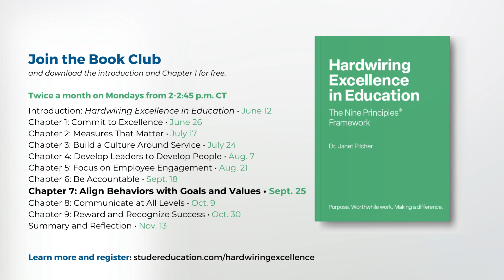AYP EP 312: Align Behaviors with Goals and Values | Hardwiring Excellence in Education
In this episode of the Accelerate Your Performance podcast, Dr. Janet Pilcher invites Dr. Angela Bush, Area Director for Jefferson County Schools and former principal of Erwin Middle School in Birmingham, Alabama. Dr. Bush discusses how she transformed her school from a low-performing institution to the top-ranked school in the Jefferson County School District for attendance. In addition, in 2022, US News ranked them #5 out of fifteen middle schools in the county. You can listen now to discover how Angela utilizes scorecards to close the achievement gap, strengthen team alignment and accountability, foster strong community relationships, and enhance engagement through reward and recognition.